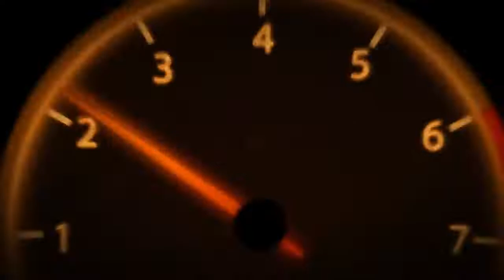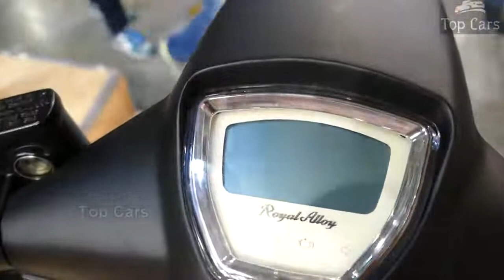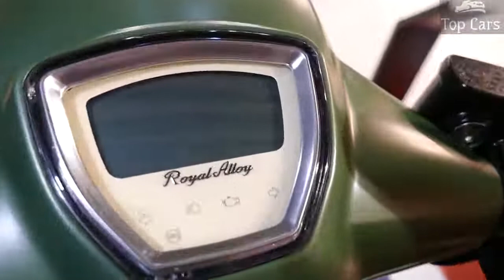6+Amazing+New+Royal+Alloy+Scooters+Coming+in+2019 ++Newest+Real+Classic+Royal+Alloy+Motorcycles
Amazing Scooters 2019 Shared by: Mike